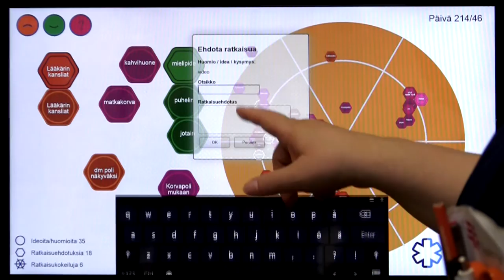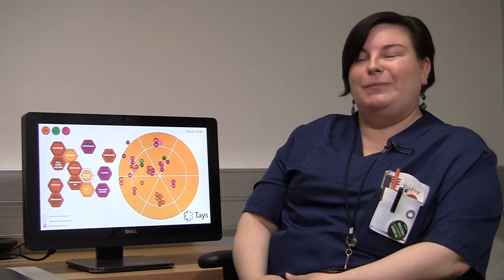Ideaikkunan käyttökokemuksia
Erikoislääkäri Katja Mäkelä ja asiantuntijahoitaja Paula Mäkelä kertovat IdeaIkkunan vaikutuksista omassa työympäristössään.

Videotuotanto: Oppimaa Oy